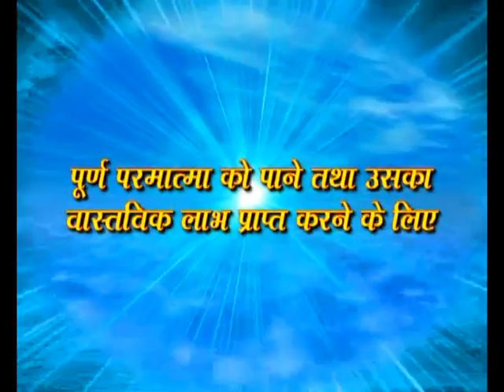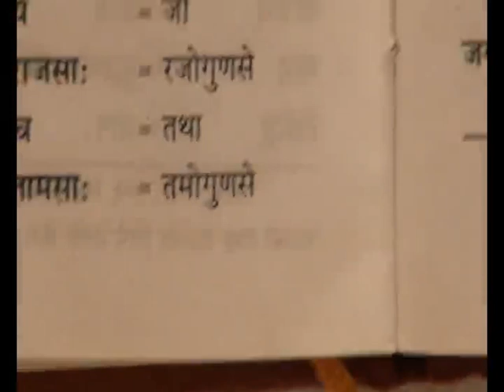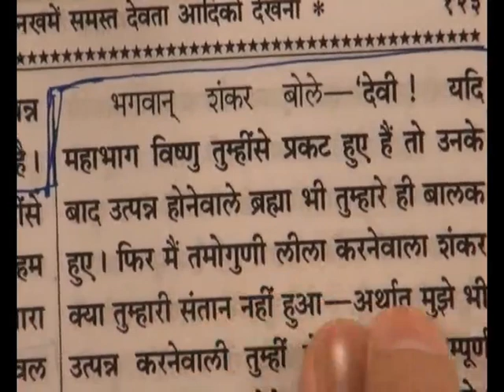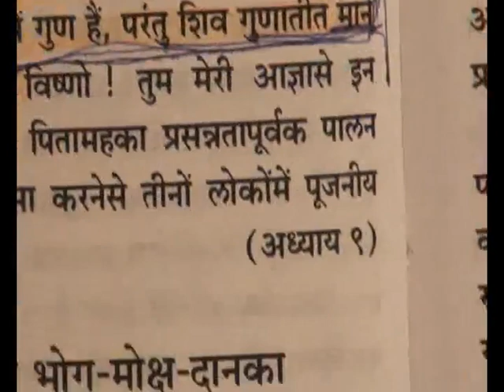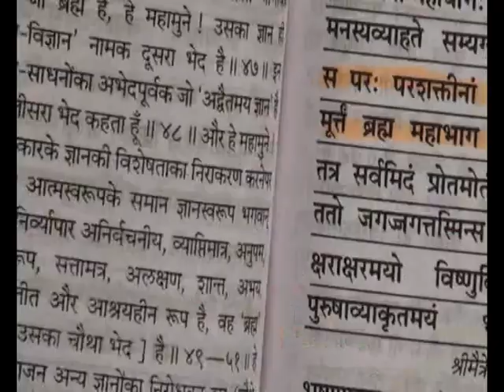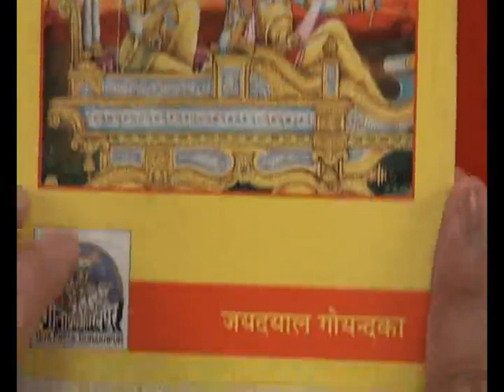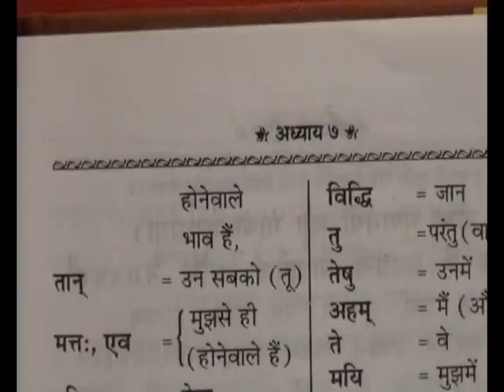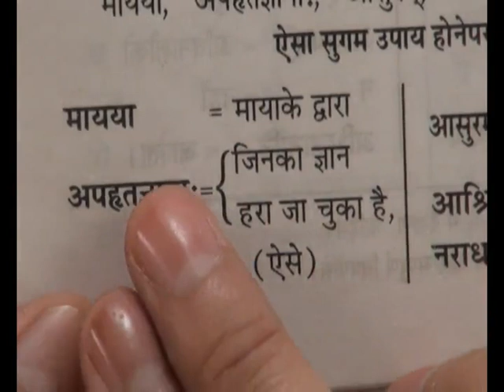Adhyatmik Gyan Charcha between Sant Rampal Ji Maharaj &Swami Gyanand Ji E04